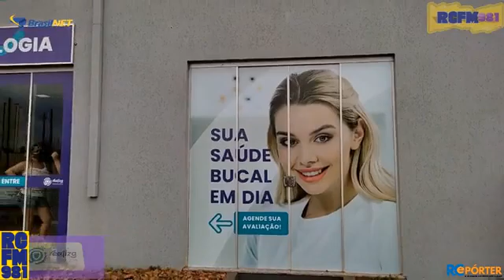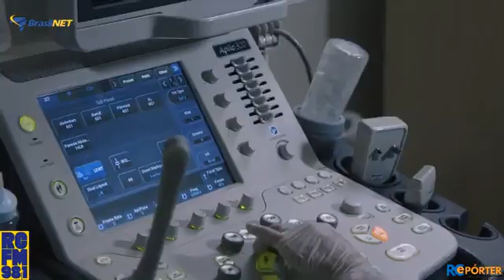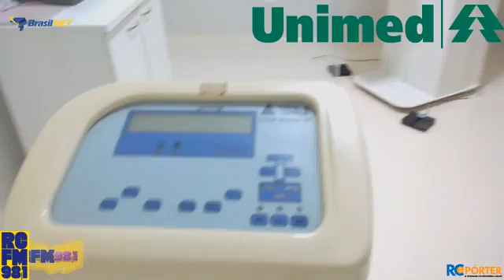RC REPÓRTER l Completo 22/06/2022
Terremoto??? Estrondos são ouvidos em Uraí e região de londrina;
BR 369 recém duplicada já apresenta buracos na pista de rolamento;
Motorista foge de abordagem e bate em veículo no centro da cidade;
Agora com Amauri Brevilheri e equipe.